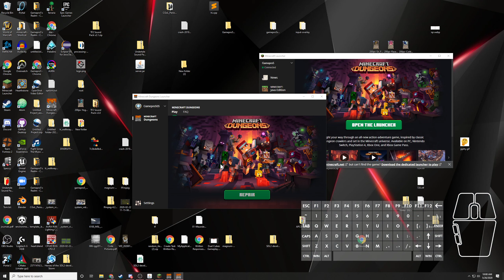Minecraft Dungeons - Release Gameplay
My first look at the new Minecraft dungeons. Recorded without sound because my house is under construction. Basically my thoughts are:

- Why the fuck is it only on windows? It's made in the unreal engine that supports all platforms. This is more evidence that Microsoft just rivals macs just out of spite.

- It's a mouse1 click fest.

- The birds eye angled view is annoying.

- Why does it use my Microsoft account I hate that

- Why cant I use my skin.